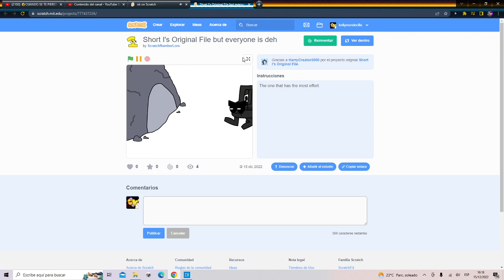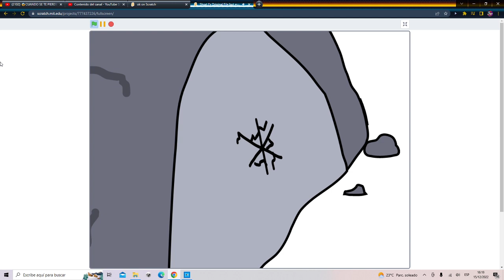Short I's Original File but everyone is deh